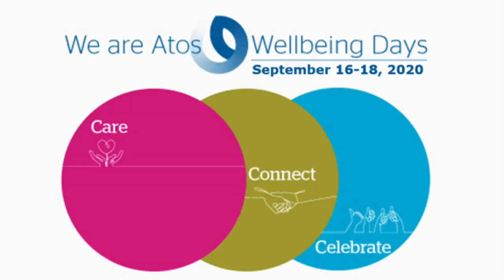Equipo “We are Atos”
Conoce a parte del equipo de We are Atos, lo que aportan y como mejoran nuestra forma de trabajar